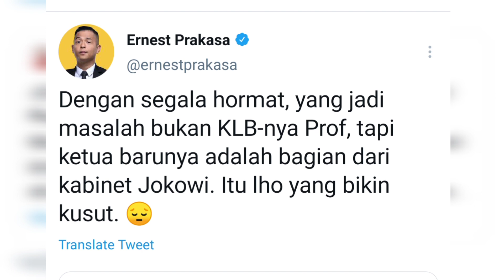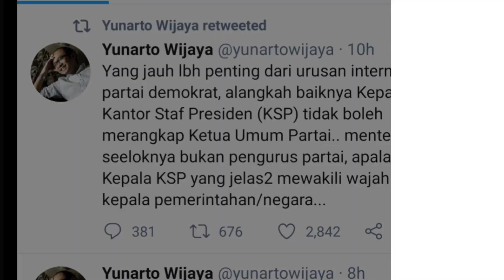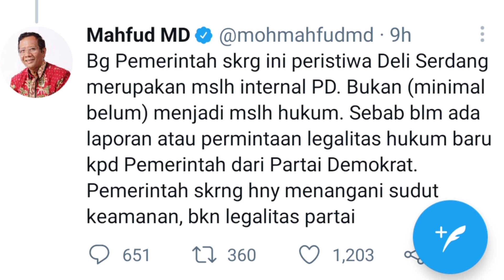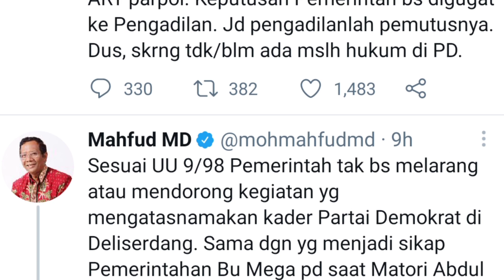Mahfud MD: Itu Urusan Internal Demokrat, Kenapa Bisa Ajak Orang Luar!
Soal Moeldoko, Mahfud MD: Itu Urusan Internal Demokrat!

Menteri Koordinator Bidang Politik, Hukum, dan Keamanan Mahfud MD mengatakan, polemik internal Partai Demokrat akan menjadi masalah hukum jika Partai Demokrat (PD) yang kontra dengan Ketua Umum Agus Harimurti Yudhoyono mendaftarkan kepengurusan baru Demokrat berdasarkan hasil Kongres Luar Biasa (KLB) ke Kementerian Hukum dan Hak Asasi Manusia (Kemenkumham).

"Kasus KLB PD baru akan jadi masalah hukum jika hasil KLB itu didaftarkan ke Kemenkumham. Saat itu Pemerintah akan meneliti keabsahannya berdasar UU dan AD/ART parpol," kata Mahfud dalam akun Twitter resminya, Sabtu (6/3/2021).

Musician: ASHUTOSH